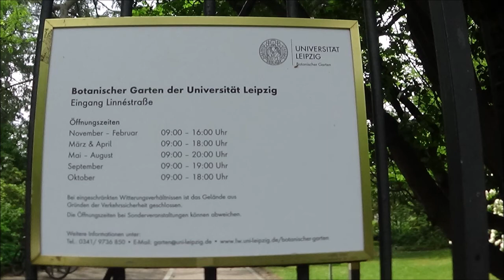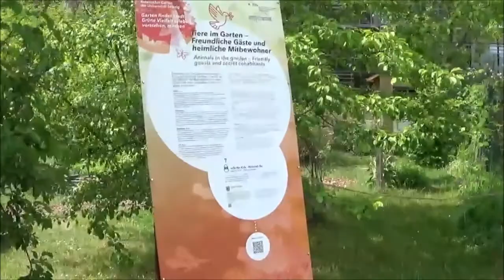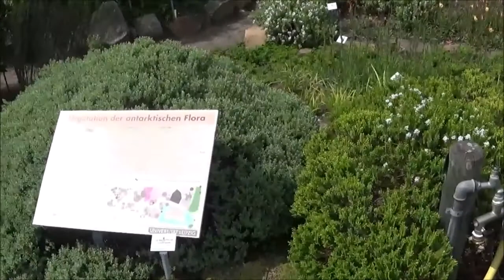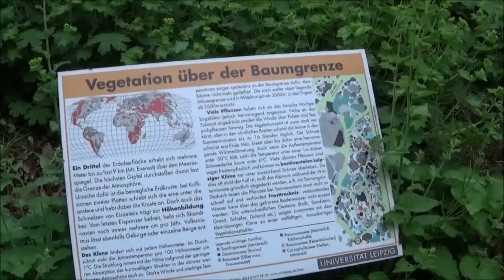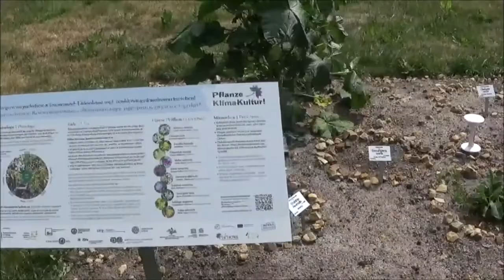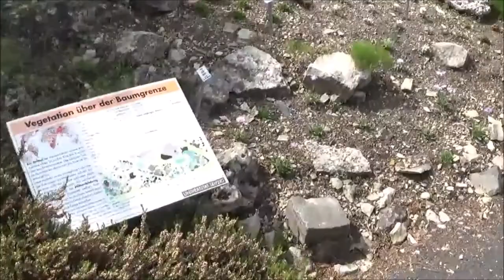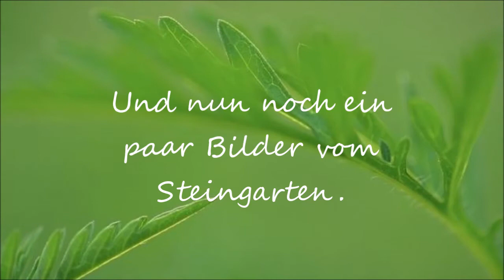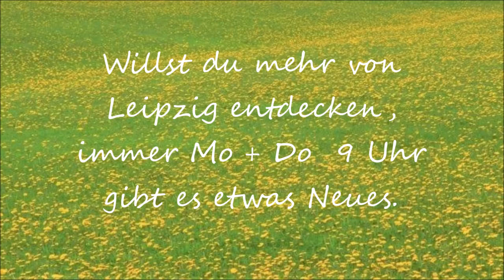Botanischer Garten - Zentrum-Südost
Botanischer Garten, Linnéstr. 1 - Zentrum-Süd-Ost
1543 entstanden aus einem Klostergarten, der sich auf dem Gelände der Universitätskirche an der Grimmaischen Straße befand. 1806 zog er an den heutigen Simsonplatz um, verfügte über 10 ha Fläche, und es entstanden die ersten Gewächshäuser. Als man sich zum Bau des Reichsgerichtes entschloss, wurde er 1877 wiederum verlegt, aber nun an seinen heutigen Standort. In den nachfolgenden Zeiten wuchs er von ehemals 2,8 ha auf die heutigen 3,5 ha an, und es kamen etliche Gewächshäuser dazu. Das Herzstück dabei ist das 1996 eröffnete Schmetterlingshaus, wobei es dort alljährlich dazu spezielle Wochen der Präsentation von Schmetterlingen gibt.  Auf dem Gelände des Botanischen Gartens und in den Häusern finden auch jährlich Pflanzen-Märkte, Orchideen-Schauen und Kakteen-Ausstelliungen statt, zu deren Zeiten es dann allerdings Eintritt kostet, das Areal betreten zu dürfen, entgegen dem sonstigen kostenlosen Zugang.
Er gehört zur Universität Leipzig und in ihm 10.000 Pflanzen-Arten auf 3,5 ha zu bestaunen. Und ich kann versprechen, dass er zu jeder Jahreszeit erholsam und sehenswert ist.
Im gegenüber liegenden Friedenspark gibt es noch zwei Sonder-Abteilungen des Botanischen Gartens, der Apotheker-Garten von 2001 und der Duft- und Tastgarten von 2007 Da habe ich schon mal Videos drüber gemacht, zu finden in der Playlist "Ausflüge ins Grüne".